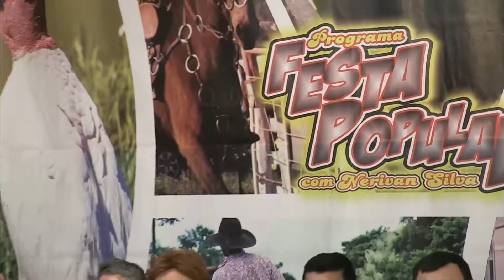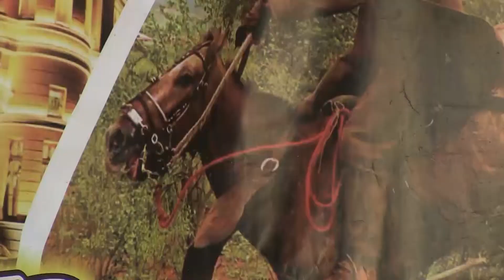BANDA X 10 NO FESTA POPULAR